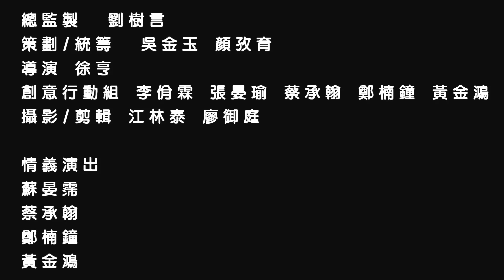阿強師手打麵【膽小者誤入...】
關於辦公室的傳說，是什麼聲音牽絆著...
麥可強難道被魔神仔糾纏了嗎?!
究竟到底是什麼，讓我們繼續看下去...

我家附近哪裡有?? 全台家樂福、大潤發、大買家、楓康超市都買得到
在家動動手指也買得到?? 搜尋「阿強師手打麵」，各大網路商城也買得到喔
總監製：劉樹言
策劃/統籌：吳金玉　顏孜育
導演：徐亨
創意行動組：李佾霖　張晏瑜　蔡承翰　鄭楠鐘　黃金鴻
攝影/剪輯：江林泰　廖御庭
情義演出
蘇晏霈　蔡承翰　鄭楠鐘　黃金鴻